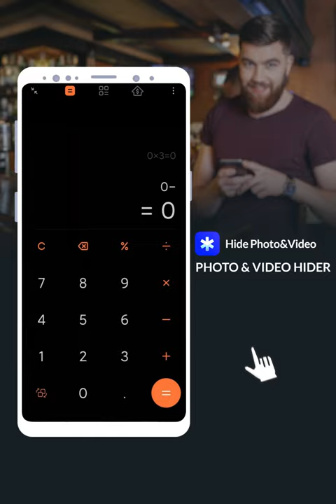A10 EN 2:3